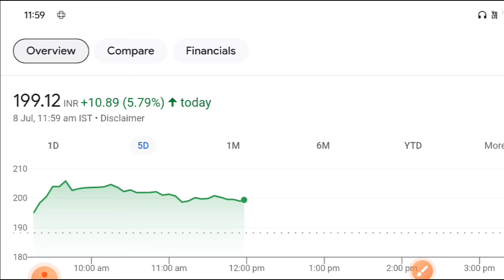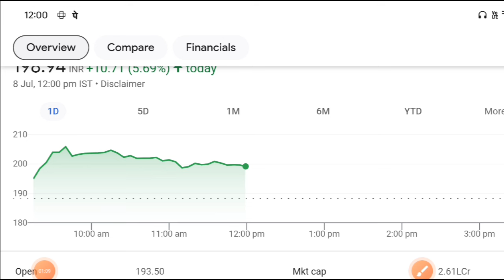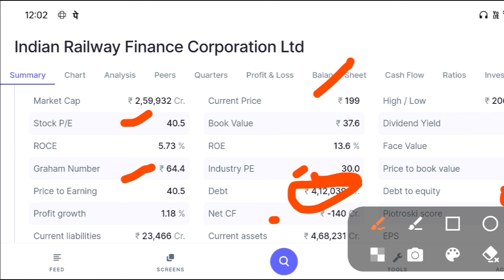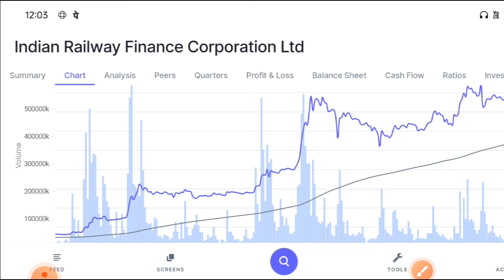IRFC बजट तक 300 पार ? Railway Stock Analysis | IRFC share letest news